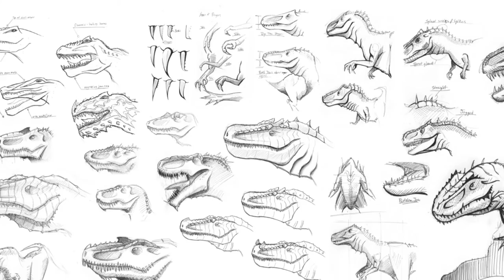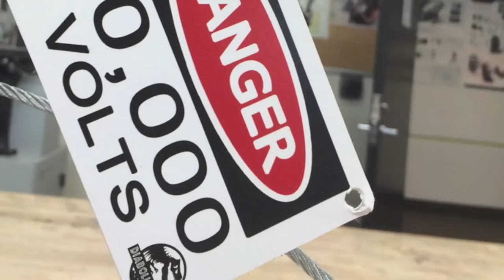Making of the D-Rex Animatronic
Our own concept for the new hybrid dinosaur from Jurassic World that we brought to life. It was a long, tedious and ultimately rewarding process and we are very happy with the end result. Hope you enjoy the video! Thanks!

Created by:
Blake Reid
David Torres